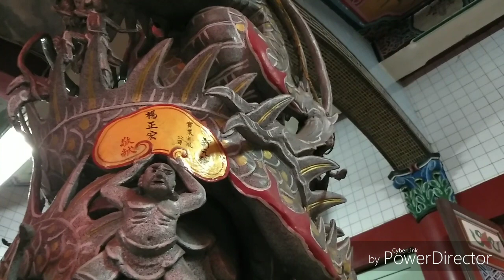宜蘭市 慶和廟